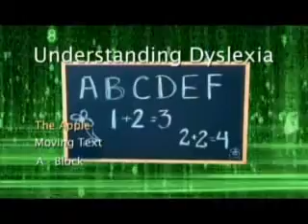Deep2Deep Ministry Showreel 2007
A small example of the work offered by Deep2deep Ministy Media